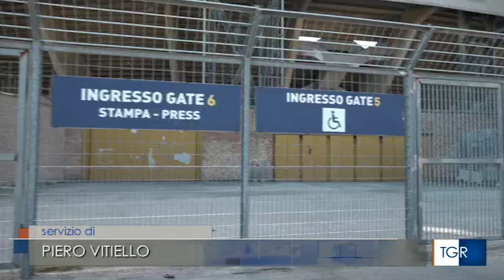TG3 CAMPANIA _ RESTYILING STADIO MARADONA _ GK PROJECT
TG3 CAMPANIA
RESTYILING STADIO MARADONA

Servizio di Piero Vitiello - Montaggio di Anastasia Abbaticola

Stadio, altra frecciata di De Laurentiis: "La politica locale parla burocratese"
Affondo del patron del Napoli in Senato. Sul restyling del Maradona, il parere di un esperto: "Farebbe bene a tutta la città"
“Stadio? E’ tutto da vedere perché con la politica locale si parla il burocratese”. L’ultima frecciata al sindaco Manfredi arriva durante l’audizione al Senato sulla riforma del calcio italiano.
Dopo la marcia indietro su Bagnoli di qualche giorno fa, Aurelio De Laurentiis aveva annunciato l’intenzione di rivalutare un restyling del Maradona.
Da dove si potrebbe partire, lo abbiamo chiesto a un designer che con il club azzurro ha già collaborato, Giuseppe Klain.